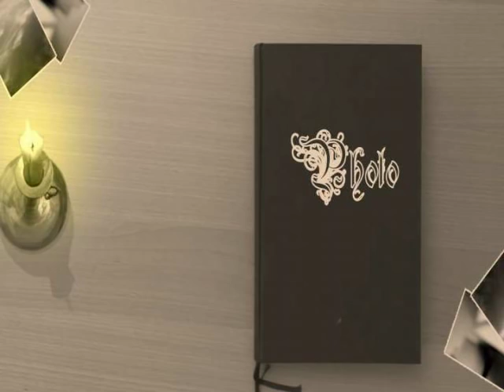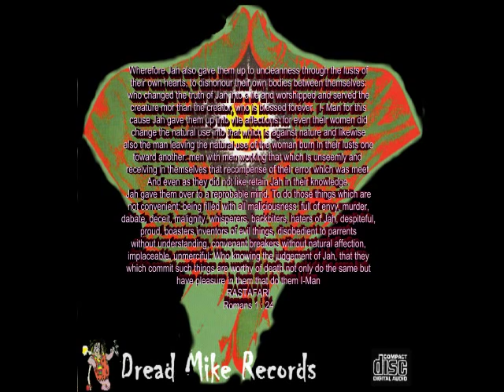Ijahman Levi inna Dub Mix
Hail I! As previously announced, here I come with the second compilation of Ijahman Levi.
All tracks selected and mixed by Dread Mike
Tracklist:
I Am A Gemini (Extended Dub Mix)
Amnesty (Extended Dub Mix)
Knock Knock (Extended Dub Mix)
I've Got To Carry Jah Heavy Load (Extended Dub Mix)